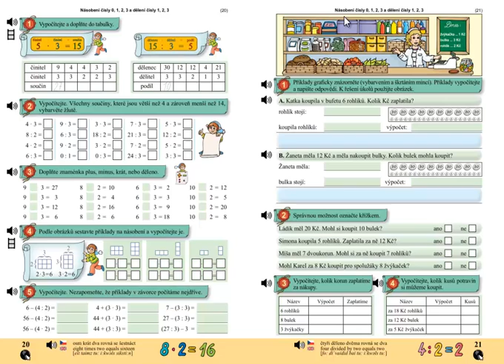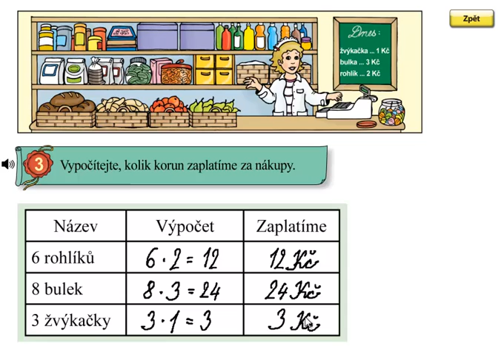Finanční gramotnost; Matýskova matematika 6.díl, strana 21, cvičení 3